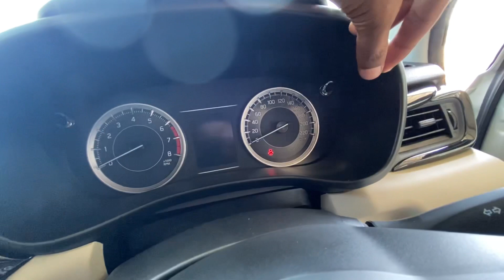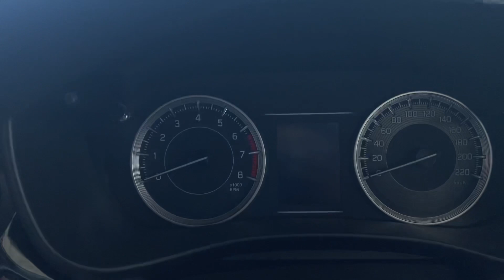2022 New Toyota Glanza S Detailed Walkaround | Glanza Facelift Review| js thakur vlogs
2022 New Toyota Glanza S Detailed Walkaround | Glanza Facelift Review| js thakur vlogs

New Glanza Price: Starts from Rs 6.59 lakh to Rs 9.99 lakh (ex-showroom).

New Glanza Variants: Available in four trims: E, S, G, and V.

New Glanza Engine and Transmission: It gets the same engine as the New Maruti Baleno 2022. Engine generates 90PS/113Nm 1.2-litre DualJet petrol engine, paired with idle-engine start/stop. Transmission available are 5-speed MT and an optional 5-speed AMT (replacing the earlier CVT).

New Glanza 2022 Features: The Glanza features connected car tech (telematics), a 9-inch touchscreen system with voice assistance, heads-up display, 360-degree camera, auto climate control with rear AC vents, and cruise control.

New 2022 Glanza Safety: Safety features include rear parking sensors, hill hold assist (AMT only), ABS with EBD, ISOFIX child seat anchors, and up to six airbags.

Toyota 2022 Glanza Competitions are Maruti Baleno, Hyundai i20, Tata Altroz Honda Jazz, and the Volkswagen Polo.

आइए कूल नई टोयोटा ग्लैंजा 2022 फेसलिफ्ट के सबसे अधिक वैल्यू फॉर मनी वेरिएंट की जांच करें। हम बात कर रहे हैं कार के S वेरिएंट की जिसकी कीमत 7.29 लाख (एक्स-शोरूम) है और यह मारुति सुजुकी बलेनो फेसलिफ्ट 2022 के डेल्टा वेरिएंट से मुकाबला करती है। इस वेरिएंट में आपको क्या-क्या सुविधाएं दी जाती हैं और यह कैसे करती है न्यू एज बलेनो के डेल्टा संस्करण के साथ किराया? वीडियो में जानिए सब कुछ।

JS THAKUR VLOGS  👉🏻👇🏻

Instagram id 👇🏻

ADDRESS . Miani Rd, near balwant hospital, Kaintha, Dasuya, Punjab 144205